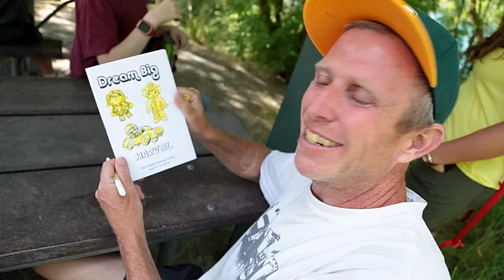Camp K Gala 2021 - University of Utah Head Football Coach Kyle Whittingham